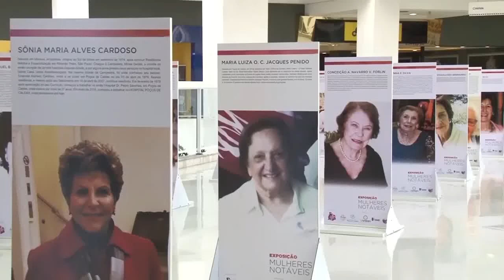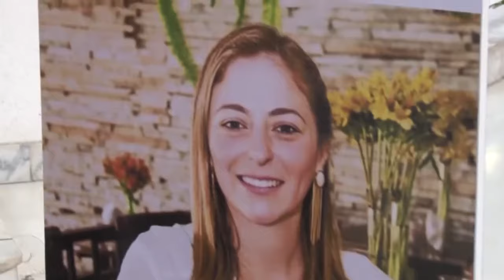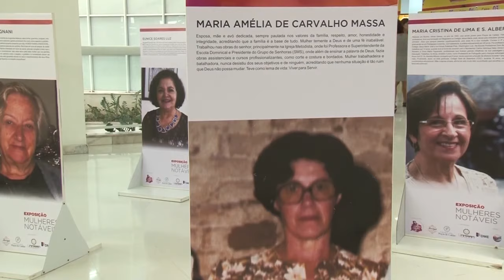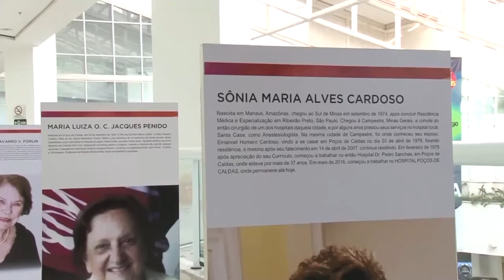EXPOSIÇÃO MULHERES NOTÁVEIS 2018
O Shopping Poços de Caldas abriu a 4ª edição da Exposição Mulheres Notáveis, uma homenagem ao Mês das Mulheres. Nessa edição 2018, 26 mulheres que fazem ou fizeram a diferença em Poços de Caldas, receberam  homenagens através de fotos em banners que contam um pouco da  história de cada uma.